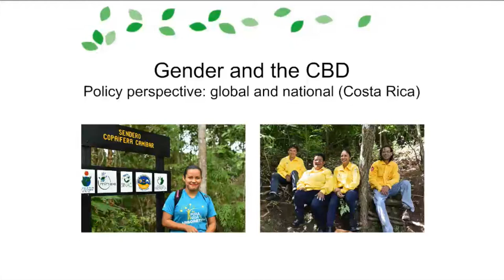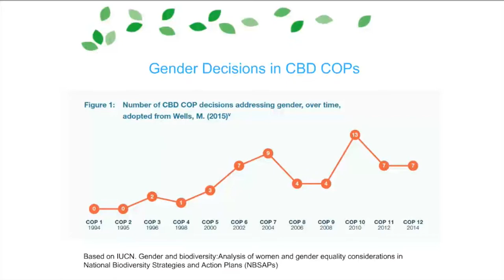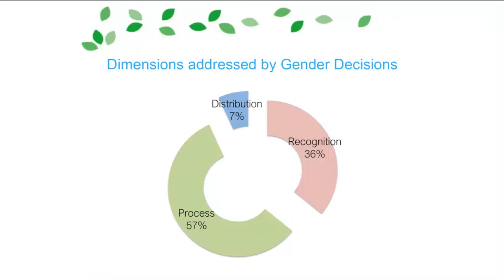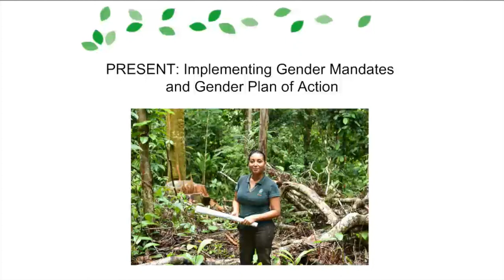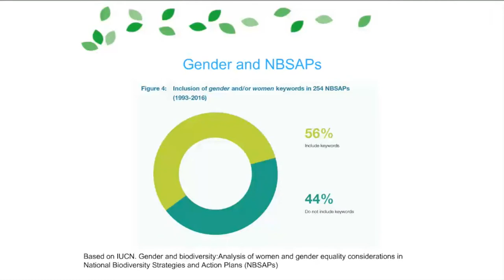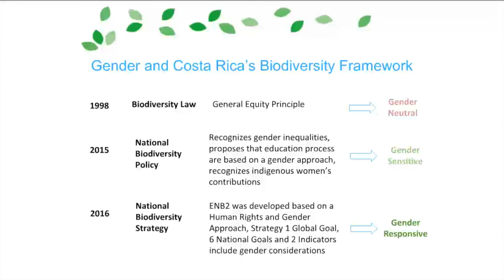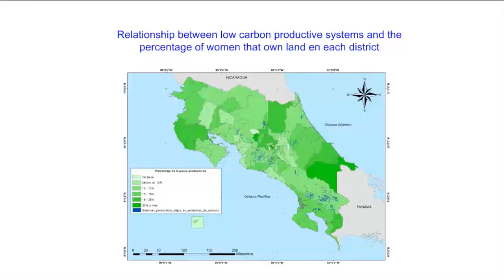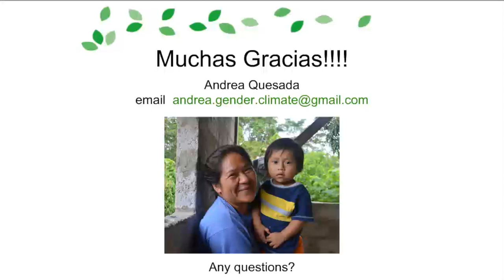(2 of 4) Webinar: Gender and biodiversity conservation – progress and future directions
This webinar hosted by the International Institute for Environment and Development was held on 13 November 2018. Participants heard from speakers from policy, NGO and research perspectives who addressed four questions looking back over ​the last 15 years. These were:

​1. To what extent has there been progress towards gender equality/equity in conservation (rhetoric and genuine change)? ​

2. What has brought this about/constrained progress?​

3. What difference is this making in terms of social and conservation outcomes?​

4. Where are we going from here? ​

In this clip, Andrea Quesada, consultant, and formerly of the Women’s Environment and Development Organisation , discusses gender and the Convention of Biological Diversity (CBD​) from a policy perspective: global and national (Costa Rica). ​